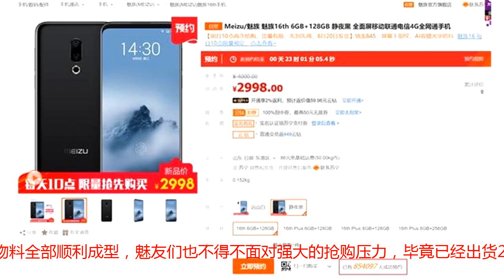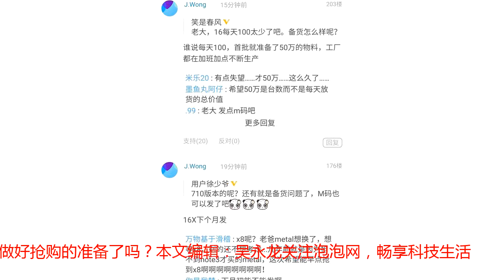魅友挺住！魅族16抢购已成必然，备货物料50万，预约人数超150万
北京时间8月8日，一向以“卡慢丑、小米糙”吐槽友商、碰瓷营销而著称的李楠带着魅族“首席营销官”、“出山大师”黄章以及所有魅友的希望走上了北京演艺中心的前台，正式宣布了魅族16的到来。魅族16，骁龙845+屏下指纹+顶级CMOS+ 40mm 定制COF封装宽度+全球最小的前置2000W ​​​像素摄像头，魅族16 6GB+64GB 2698元；6GB+128GB 2998元；8GB+128GB 3298元；魅族16 Plus 6GB+128GB 3198元；8GB+128GB 3498元；8GB+256GB 3998元。香吗？真的很香！想买吗？想！即便是非魅友的我也心动了，尤其是在拿到官方的功能机之后，真心的佩服魅族！早在魅族16发布之前，魅族16就已在各大电商平台开启预约，而且预约数量超过了百万，而截至8月11日上午11点，魅族16系列在京东平台的预约量突破了67万人，苏宁易购的预约量超过了85万，仅仅这两个平台的预约人数就已超过150万，可谓人气高涨。根据魅族创始人黄章此前在魅族官方论坛的言论来看，魅族16系列首批准备了50W物料，工厂在加班加点生产中，并且会为魅友提供优先m码。所以